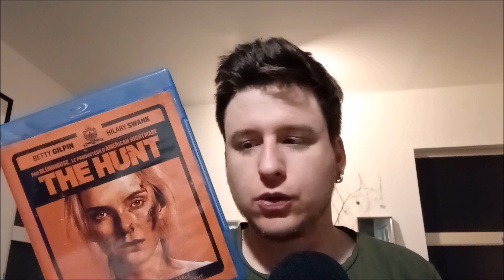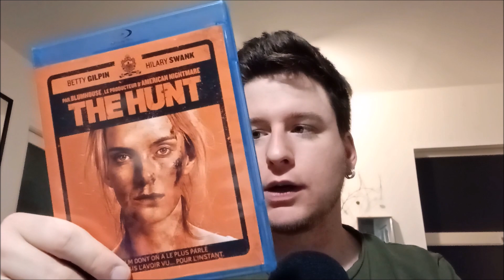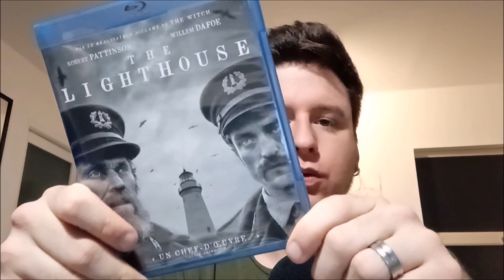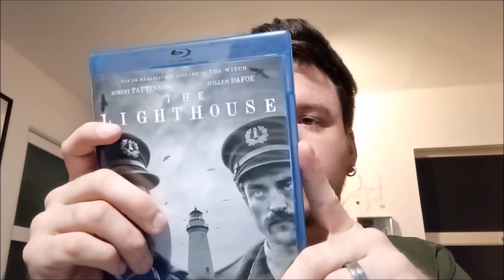Derniers achats n°97 - ASMR Français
Au programme de cette courte vidéo, 4 blu-rays.